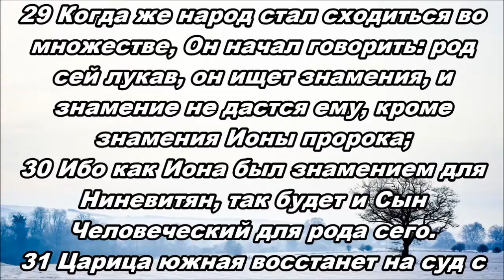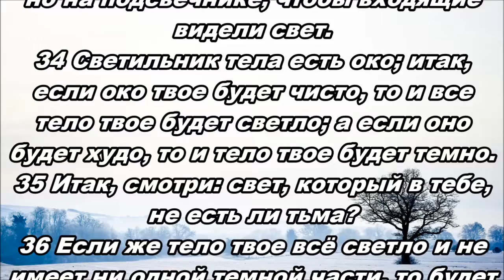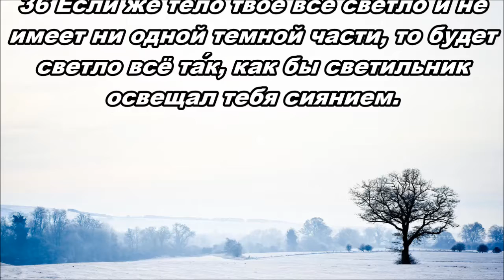Тихое время с Живой Жизнью: от Луки 11:29–36 (27022017)